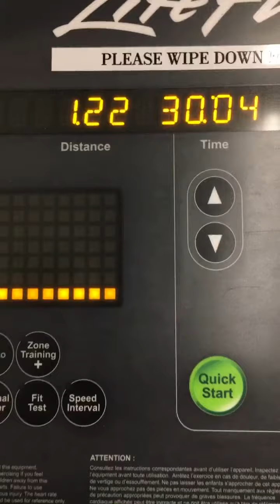Gym + Mega Fit Meals